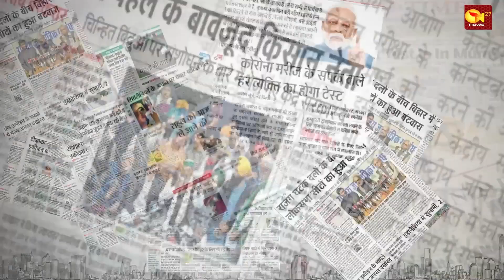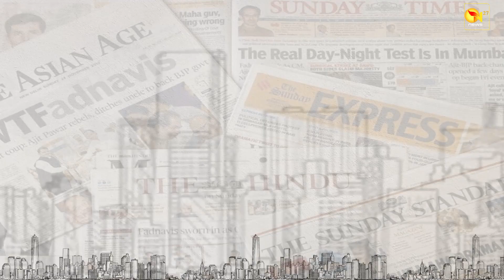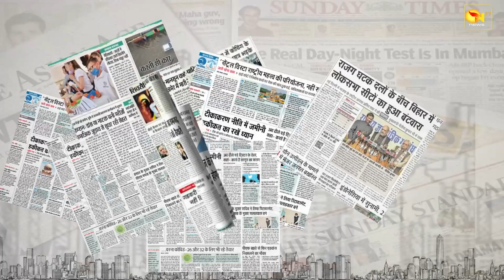15 राज्यों में चुनाव किसकी बनेगी सरकार.. || Baat Mudde Ki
15 राज्यों में चुनाव किसकी बनेगी सरकार.. || Baat Mudde Ki